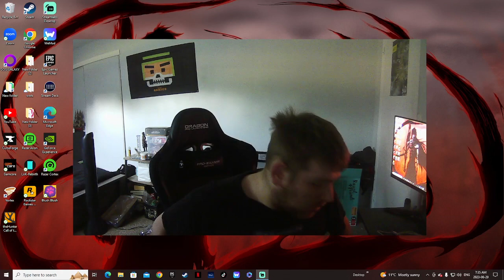new videos coming up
hope you enjoy is this video and make sure to leave a like a sub